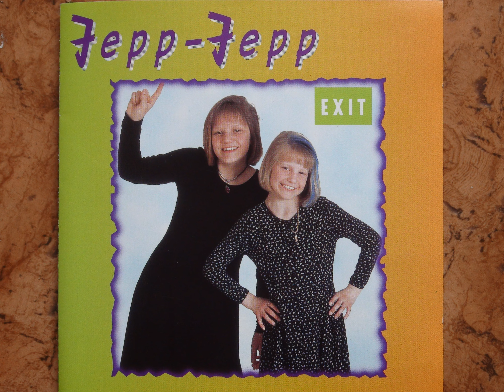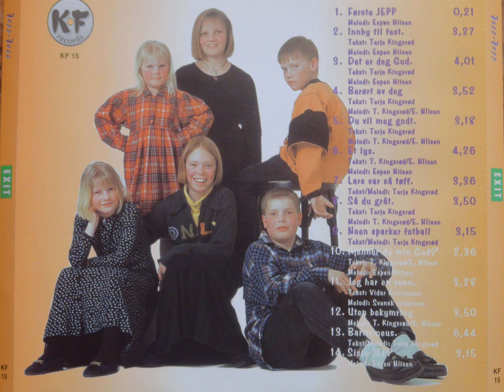Jesus var død - lett versjon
Jesus var død i Espen Nilsen (nå Kraft) versjon er en av sangene Jepp Jepp aldri fikk utgitt. Sangen er betydelig lettere i stilen enn originalen, men teksten er den samme. Espen hadde laget mange komp som lå ferdig og når en av mine tekster passet til dem, brukte han tekstene mine. Her er et av eksemplene. Det er Elin Kingsrød som synger.

Jesus var død

Melodi: Espen Nilsen Tekst: Terje Kingsrød

Jesus var død og lagt i en grav.
Sorgen var tung og praten var lav.
Et siste besøk ved den avdødes sted.
Et kort lite blikk før han hviler i fred.
Nå var det over så brått og brutalt
De salvet hans kropp; Takk for alt!

Dagen var ung da kvinnene kom.
Stenen var vekk, graven var tom.
To menn i hvitt ga sin beskjed:
"Husk hva han sa om hva som skal skje".
Døden var sterk, men den holdt ikke han.
Fra mørke og grav brøt livet fram.

Jesus har stått opp igjen. En seier for hele jorden.
Synden er brutt og vi er fri. Den håpløse tid er forbi.